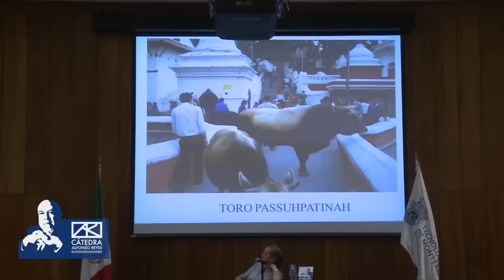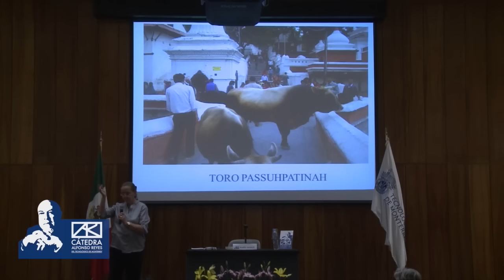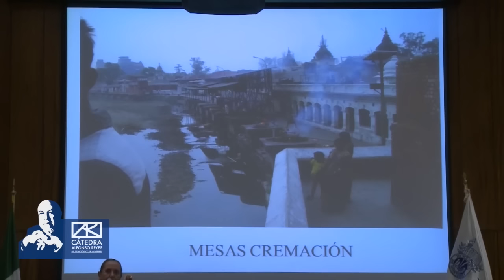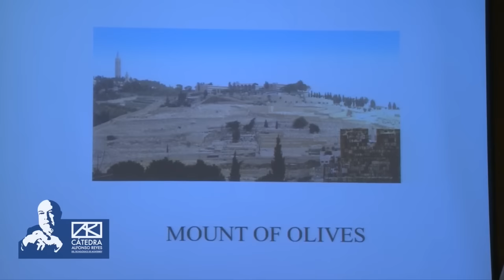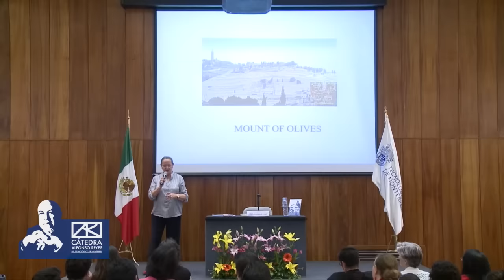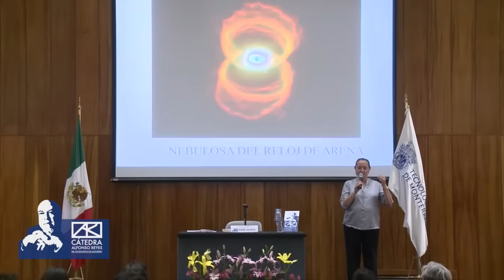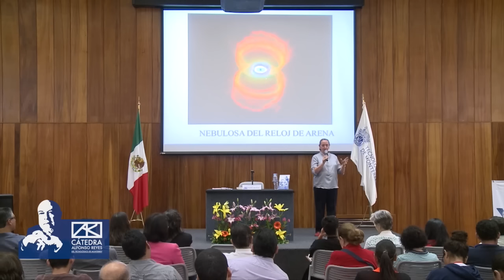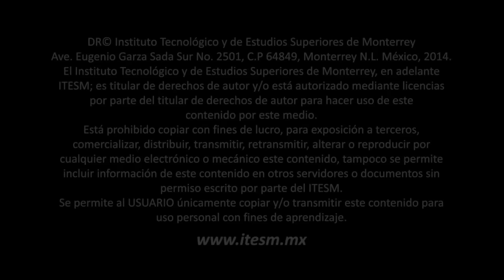AMELIA VALCÁRCEL - Seminario Las religiones en el mundo contemporáneo (3a sesión)